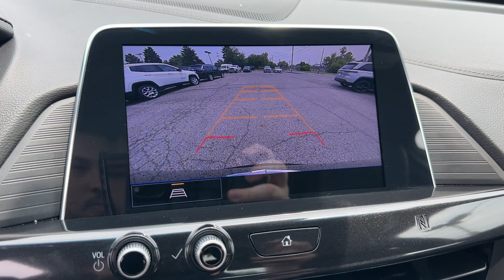2021 Cadillac CT4 Premium Luxury Columbus, Whitehall, Dublin, Hilliard, Delaware OH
Pre-Owned 2021 Cadillac CT4 Premium Luxury available at Byers CDJR located in 465 S Hamilton Rd, Columbus, OH, 43213. Servicing the Columbus, Whitehall, Dublin, Hilliard, Delaware area.

You just found the  2021  Cadillac CT4.  Elevate your daily drive in this handsome, luxurious CT4. Nimble handling, an attractive, upscale interior, and desirable safety and connectivity features engage your senses and infuse every journey with newfound enjoyment.
 These are just some of the great options this vehicle comes with: Apple Carplay®/Android Auto®, Keyless Entry, Satellite Radio, Premium Sound System, Heated Mirrors, Back-Up Camera, Power Passenger Seat, Power Driver Seat, Leather Wrapped Steering Wheel, Electronic Stability Control. Enjoy the style and luxury you deserve in this upscale CT4. Our team will give you an outstanding test drive experience. Stop in today!